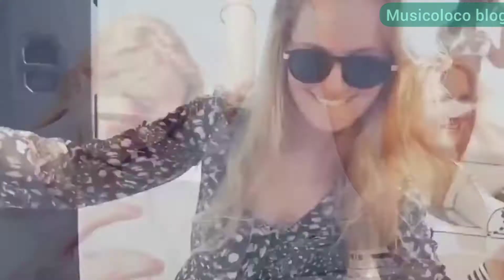mi pacion eres tú - musicologo blog (música electrónica 2020) verano 2020